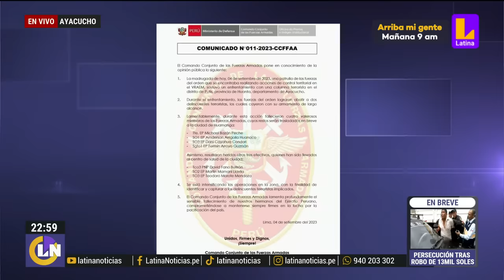Emboscada terrorista en el Vraem deja 4 militares muertos y 3 heridos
Los integrantes del Ejército lograron abatir a dos de los terroristas que atacaron a militares.